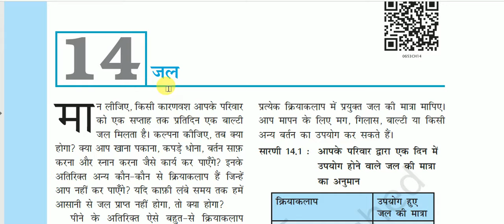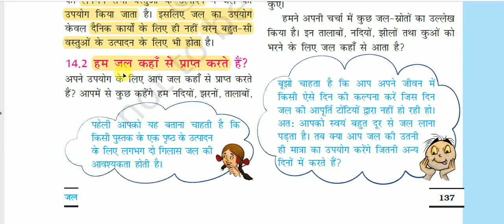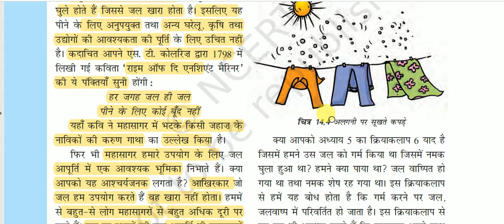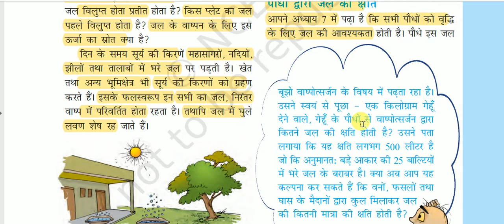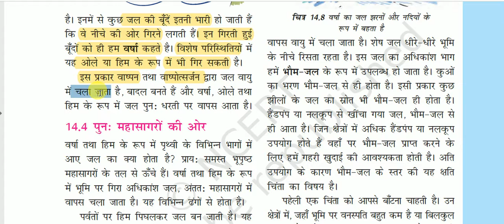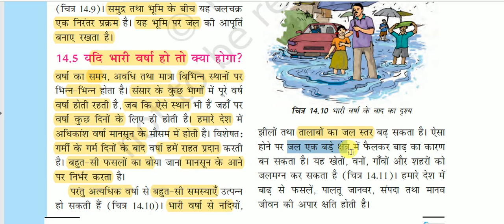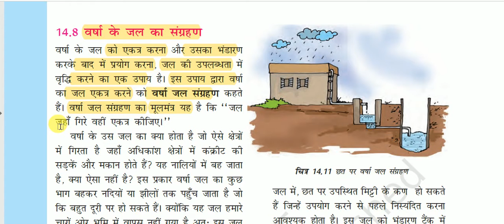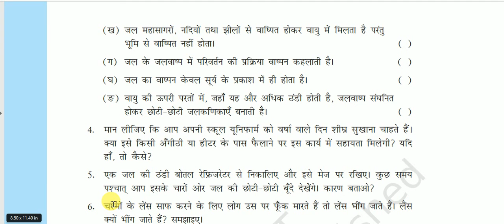एनसीईआरटी पुस्तक : कक्षा 6 ( विज्ञान ) - जल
NCERT Class VI -Science for All Competitive Exams like SSC, Railway, IB, Bank, UPSC, BPSC, MPSC, PCS, etc.